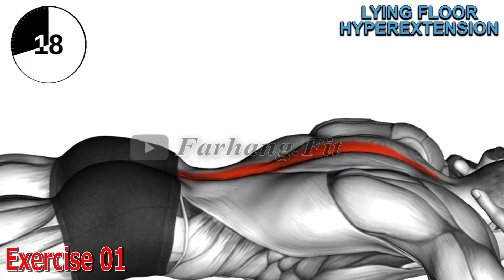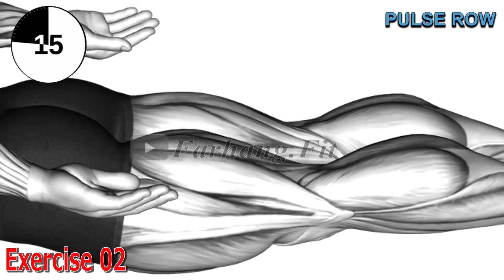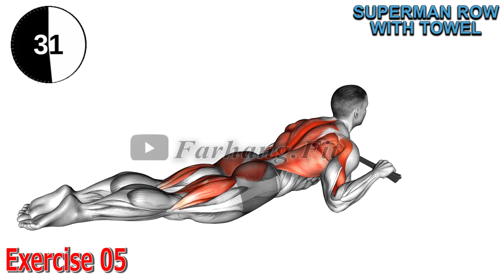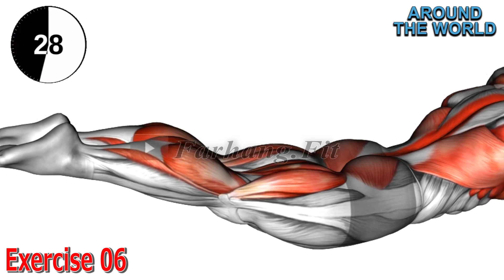How to Strengthen Your Back and Fix Posture